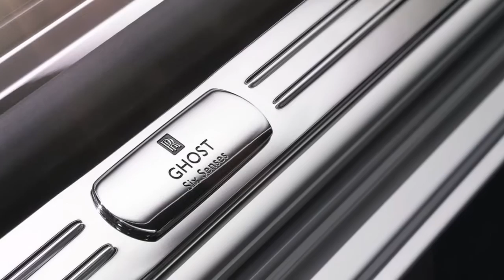Top 15 Things You Didn't Know About Rolls-Royce | What A Brand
Rolls-Royce Ltd was a car and airplane engine manufacturing company founded in 1906 by Charles Stewart Rolls and Frederick Henry Royce. Watch the video to find out some insane facts about this road queen.